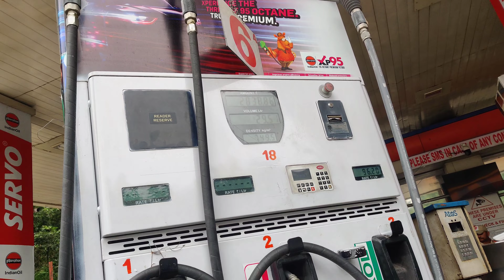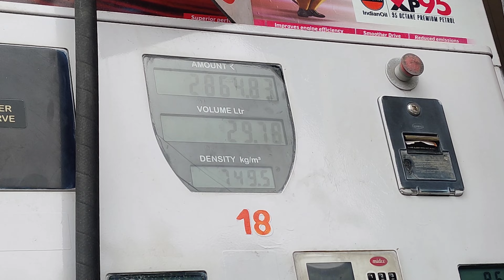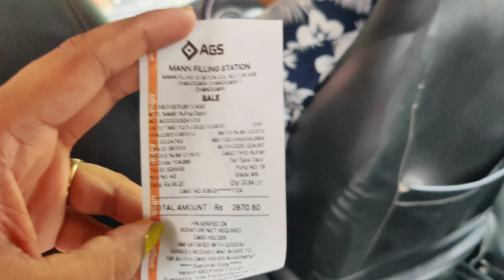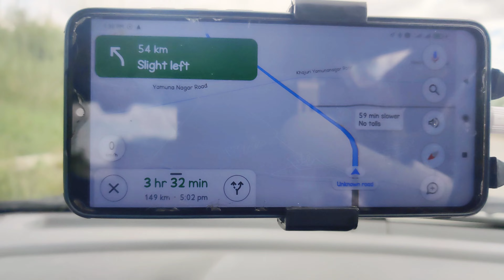Chandigarh to Rishikesh Road Trip | Most affordable riverside camping @Rishikesh Uttarakhand | Part1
Hello Everyone,
Today we are going to show you the best and affordable Riverside Camping at Rishikesh Uttarakhand. We stayed at H7 Stay Luxury Cottages & Camps, Rishikesh. So we are going to show you the whole property and our Experience of staying at H7 Stay Luxury Cottages & Camps, Rishikesh. So Requesting all of you to Enjoy our Rishikesh Trip series.

Location: H7 Stay Luxury Cottages & Camps, Rishikesh, Neelkanth Road, Ghatu Ghat, Taliyal Goan, Rishikesh, Uttarakhand 249304
Price: 2500 Rs for 1 Couple Including 3 meal (Breakfast ,Lunch ,Dinner)